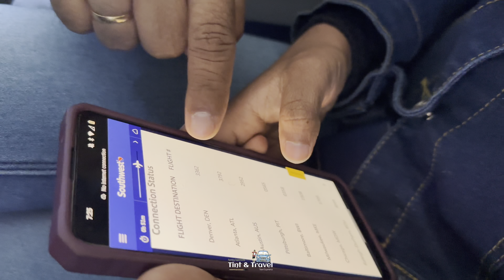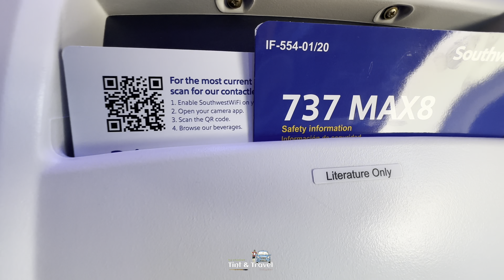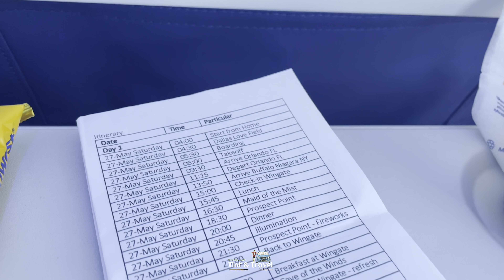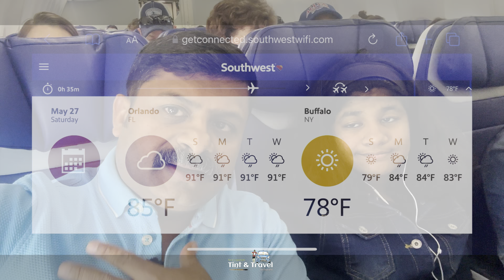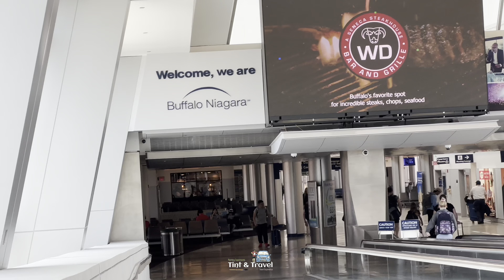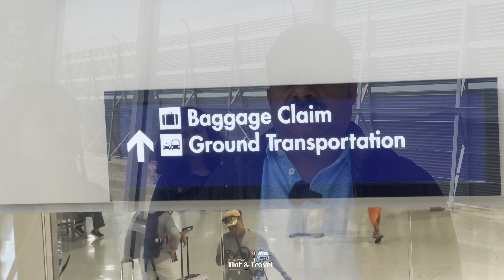Dallas to Orlando to Niagara Falls | Southwest Airlines experience | takeoff till landing | 1 stop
Another Memorial Day long weekend. Memorial Day honors America’s military personnel who lost their lives in service to their country. The holiday is observed on the last Monday of May, a time of year when weather is turning warmer, and schools and universities are adjourning for the summer break. This long weekend we are going to experience an unforgettable and breathtaking Niagara Falls vacation. Yes, today we are visiting one of the iconic sites in the United States Niagara Falls.
Niagara Falls is located on US Canada border
Today Saturday 27th May early morning we are going to the airport. Temperature is 65 decree Fahrenheit it is partially cloudy. Our flight is at 6 o’clock from Dallas Love Field and arrive in Orlando at 9:30 am. Have one stop at Orlando Florida. Connection flight is at 11:15 am. We landed Buffalo Niagara around 2 pm. Here it is Eastern Time zone, 1 hour ahead of central time. The current temperature is 72 decree Fahrenheit. Need to take an uber ride from here to reach our hotel Wingate by Wyndham Niagara Falls located in Niagara Falls, it is 25 miles and will take 30 mins to reach. This is in a convenient location where all main attractions are nearby. We reached hotel at 3 pm. All the check in formalities done, refreshed-up and getting ready to our first attraction. Maid of the Mist.